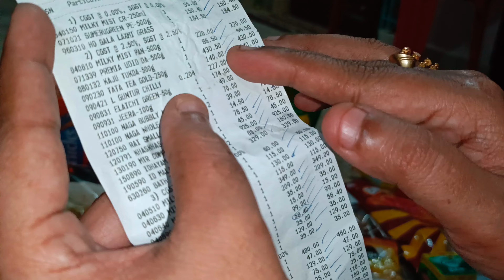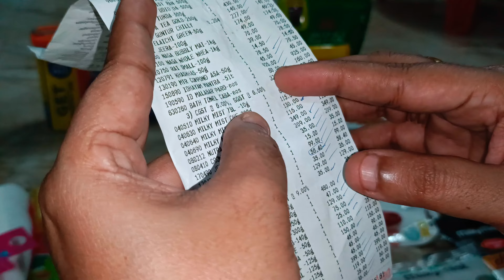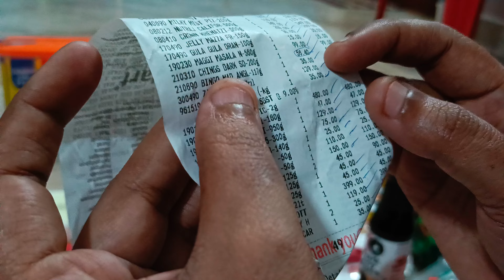What did we buy in Dmart ? price difference between Mrp and Dmart price | Dmart grocery vlog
Hiii...In this video we are going to see a Dmart vlog in which I have told about the price difference between Mrp and Dmart price.

I have given below the link of my previous video (Eid vlog)